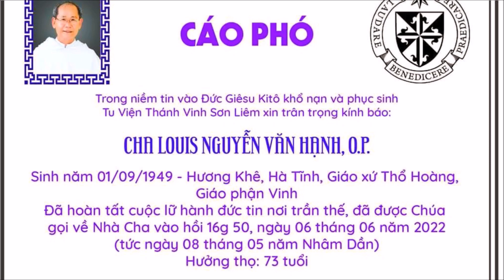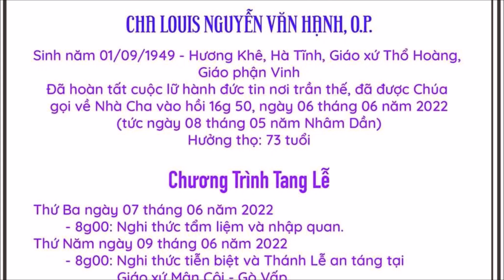CÁO PHÓ LINH MỤC LOUIS NGUYỄN VĂN HẠNH, O.P. - LINH MỤC DÒNG ĐAMINH